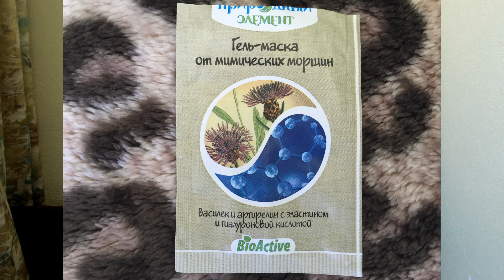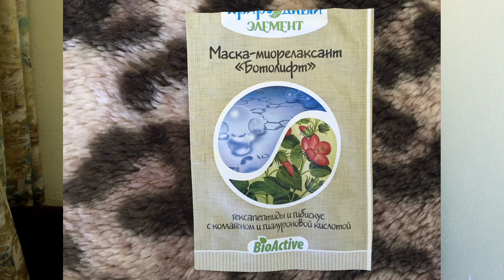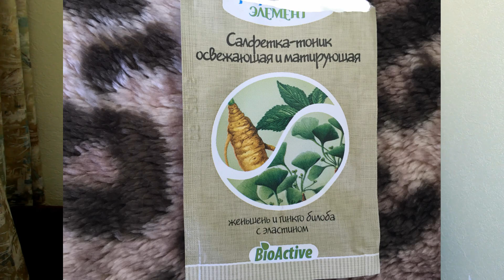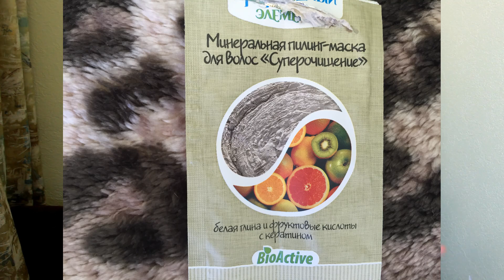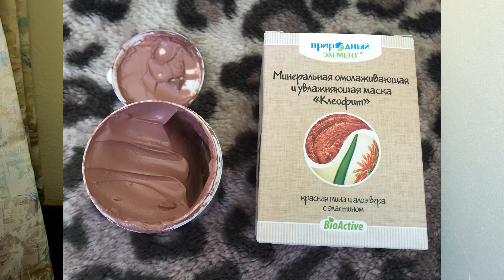ПОКУПКИ КОСМЕТИКИ: декоративка, маски, УХОД ЗА ВОЛОСАМИ *MsKateKitten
Привееет! Видео о покупках декоративной и уходовой косметики. Многое попробовала первый раз, что-то покупаю уже давно. Так же обновила уход за волосами, снова ищу свои идеальные средства для волос.

Всем привет! Меня зовут Катя. Добро пожаловать на мой канал! Я всем вам очень рада!
Поговорим о девичьем - косметика, украшения, одежда, домашний уют и маленькие женские радости! Также я мама, поэтому мне есть что рассказать о развитии и воспитании детей. Кроме того я психолог, поэтому поговорим немного и о детской психологии. Давайте вместе сделаем нашу жизнь яркой и красивой, наш дом чистым и уютным, а наших детей счастливыми!
Спасибо за пальчики вверх и комментарии!

Моя партнерская программа Air. Если Вы тоже хотите подключиться к этой партнерской сети, то вот ссылочка